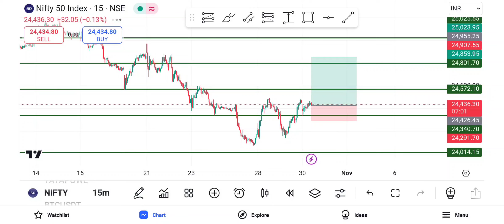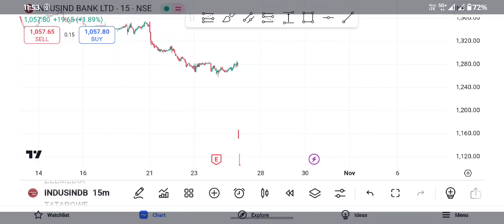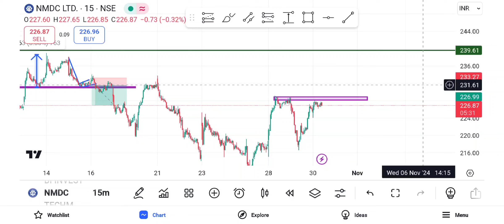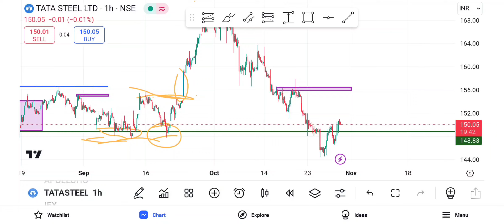Indusind bank share & Tata Steel share latest News Nifty TGT 24900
Nifty 50 next month TGT 24900
Tata Steel share Analysis video